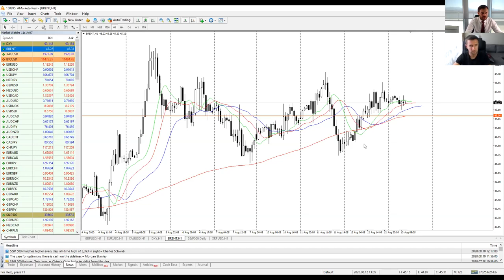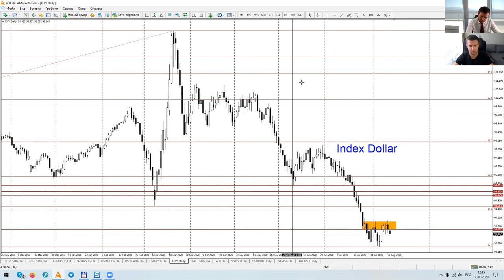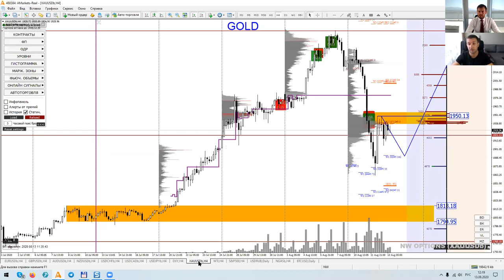Артем Деев vs Денис Ковач: торговые идеи по DXY, XAU и Brent | AMarkets